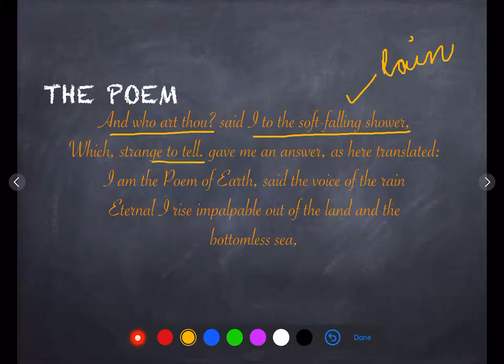POEM- VOICE OF THE RAIN HORNBILL NECRT CBSE CLASS 11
poetic devices